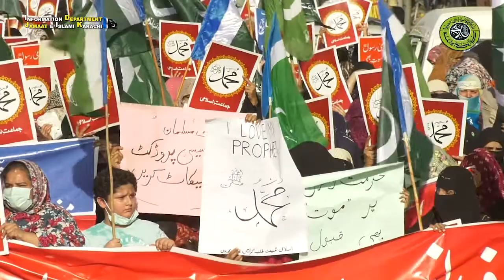Hafiz Naeem' speech | against blasphemous sketches in France | Protest of Jamaat-e-islami women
Hafiz Naeem' speech | Against blasphemous sketches in France | Protest of Jamaat-e-Islami women || 03-November-2020 || Information Department Jamaat e Islami Karachi

JI women stage demonstration flay blasphemous sketches, Senator Siraj calls on OIC to meet on issue

 Ameer Jamaat-e-Islami Karachi, Hafiz Naeem-ur-Rehman in his address said, “It is matter of great concern that rulers of Muslim world have become slaves at the hands of western rulers”.

 Information Department Jamaat e Islami Karachi